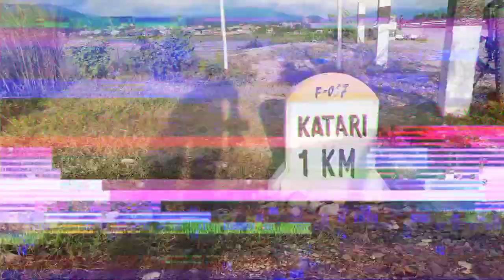Short cycle Ride || Evening ride || Cinematic shots